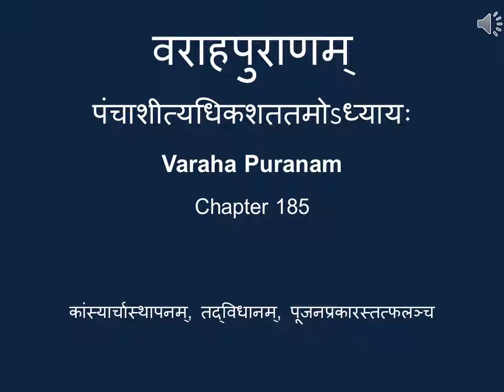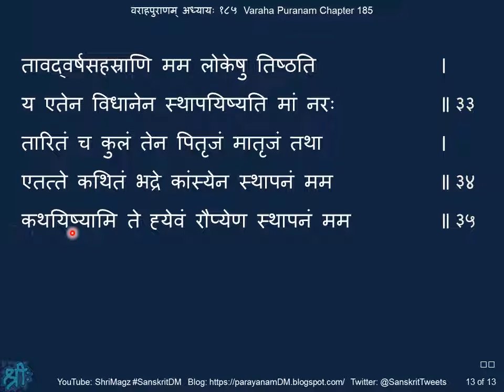वराहपुराणम् अध्यायः १८५ Varaha Puranam, Chapter